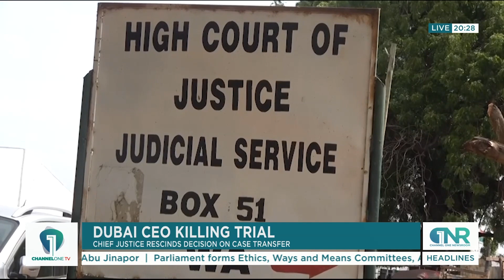Jirapa Dubai CEO Killing Trial to Remain in Current Court as Chief Justice Rescinds Transfer